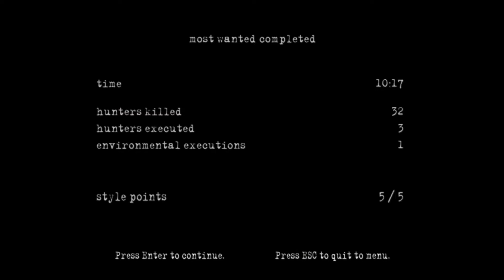Manhunt 2 (PC) | Episode 9: Most Wanted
Wow. A pc video. Nice.